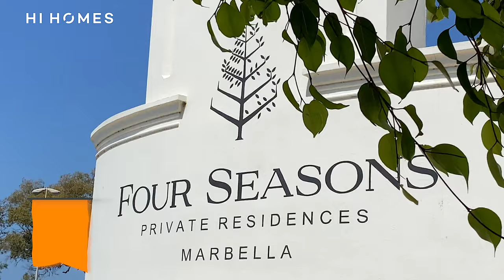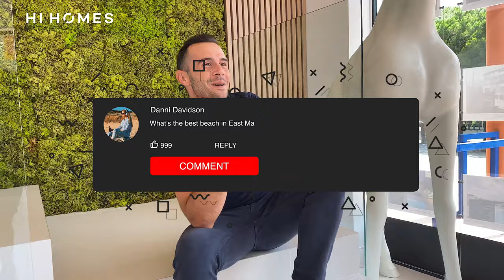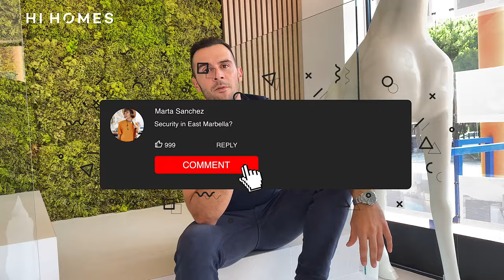East Marbella | ULTIMATE AREA GUIDE & WALK-THROUGH by a Local Expert | 4K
Join Kian Bennani and Discover our  East Marbella Area Guide where we will cover the areas of Rio Real, Torre Real, Los Monteros, Santa Clara, El Rosario, Elviria, Marbesa, Artola & Cabopino.
Learn why so many people visit Estepona, Spain and why so many have decided to buy a property in the area of  East Marbella and what makes it so special! You will also learn some fun facts in the meantime and time for our subscribers Q & As after!

Video Content:

00:00 - Intro
00:40 - What is East Marbella?
00:50 -  Sub Areas in East Marbella
01:06 - Rio Real
01:50 - Los Monteros
02:28 - Elviria
03:19 - Cabopino
03:53 - Hacienda Las Chapas
04:09 - Overview
04:19 - Holiday place or Relocation?
04:41 - Whats the best beach?
05:00 - Security
05:21 - Public Transport
05:45 - El Rosario vs Elviria for families
06:27 - Who is East Marbella for?
07:04 - Schools in East Marbella
07:33 -  Definition of East Marbella
07:54 - Subscribe to Hi Homes and thanks for watching

If you are thinking of buying a property in East Marbella  welcome to the ultimate guide! Get in touch with Hi Homes to see the best properties for sale on The Costa del Sol !

Got questions or suggestions? Drop them in the comments 💬. Your dream property adventure starts now on the Costa del Sol! 🌴